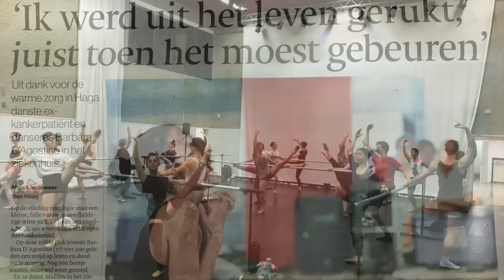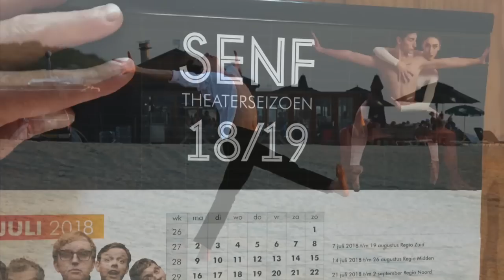De Dutch Don't Dance Division jaaroverzicht 2018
De Dutch DO Dance Division! En hoe!
Twaalf maanden dans in zes minuten. Weer een inspirerend jaaroverzicht, klaar voor de toekomst.